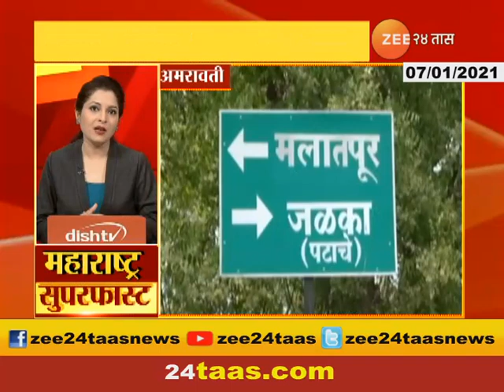Mumbai Additional Charge Of Director General Of Police To Hemant Nagrale